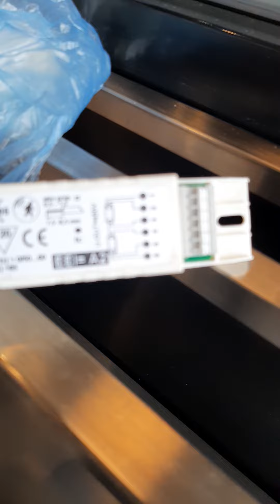Modification of electronic ballast